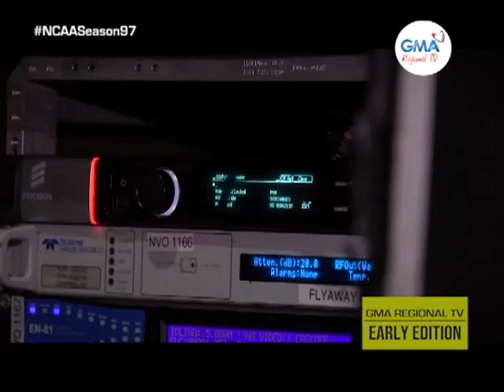GMA Regional TV Early Edition: Courtside Reporters Michelle Naldo kag Christiana Dimaunahan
NCAA Season 97 Courtside Reporters Michelle Naldo kag Christiana Dimaunahan kamustahon ta sa Biztalk.